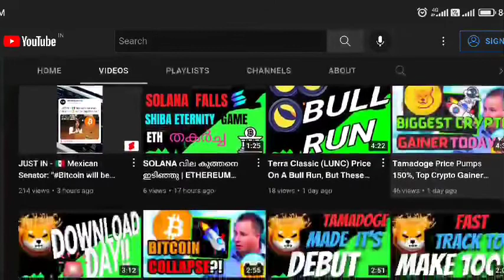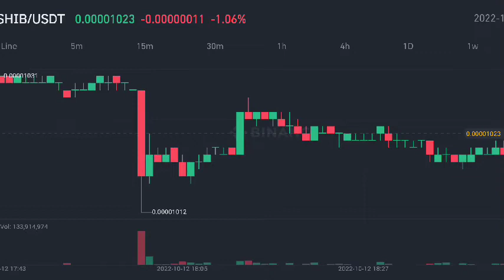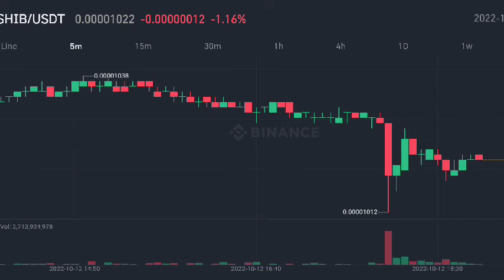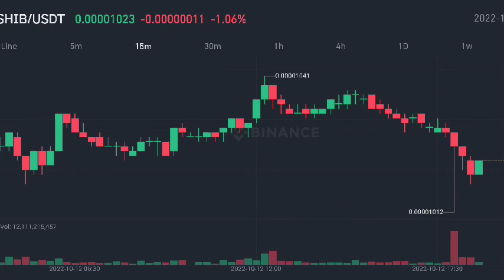SHIBA INU End Relation with Ryoshi😱Cardano News😍Ripple News❤crypto news today malayalam🔥